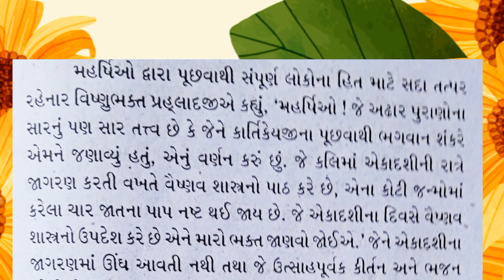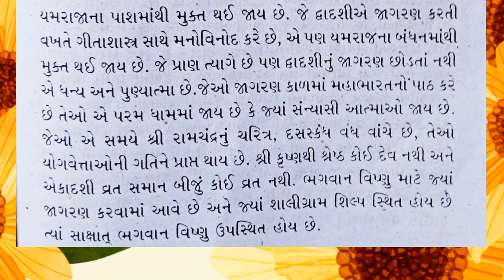એકાદશી મહાત્મ્ય ગુજરાતી માં 🌹🌹🙏રાધે રાધે જય જય શ્રી કૃષ્ણ 🙏🌹🌹